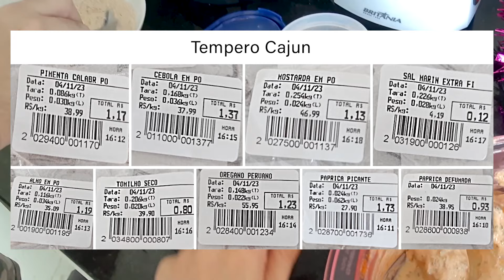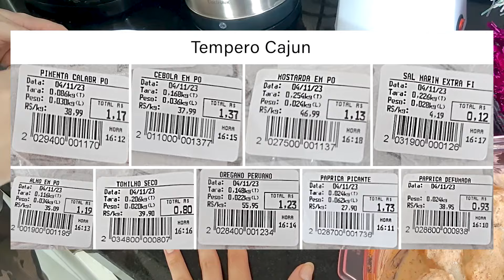VLOG Cozinhando! Frango CAJUN - Fiz na AirFryer e Também Fritei no Óleo!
Adorei essa Receita! É ótimo para variar o almoço do dia a dia! Confesso que não gosto muito de fazer frituras, então fiquei muito feliz quando a receita deu certo na airfryer também! o nome é Frango Cajun! Expliquei certinho como fazer no vídeo! Esse tempero é bem simples, e rende bastante! Adorei! Espero que gostem!